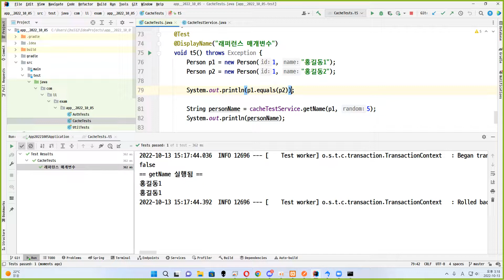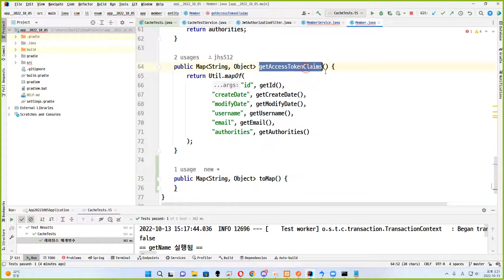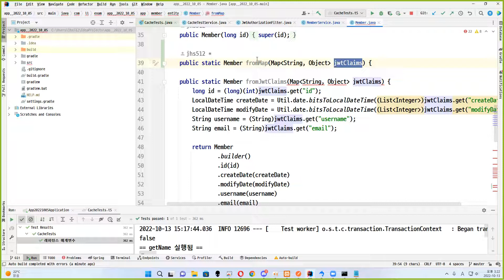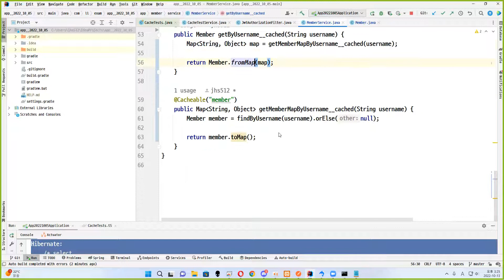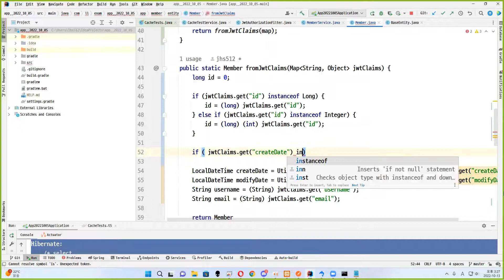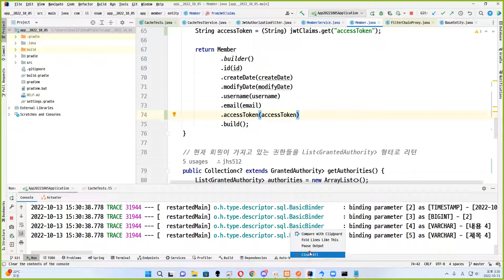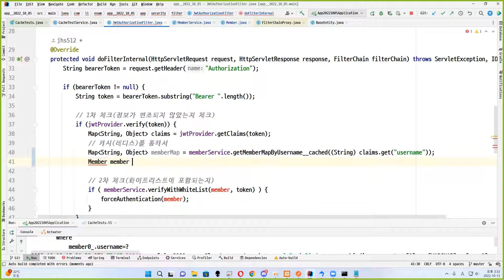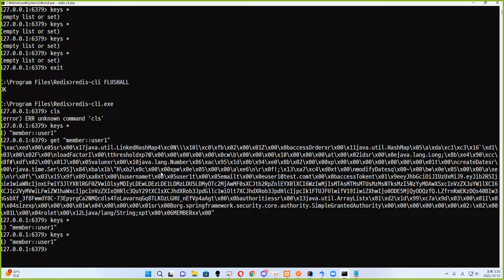22 10 13, ken 10698, 49강, Cache 어노테이션 메서드를 외부에서 직접 호출하지 않다도 되는 구조로 변경